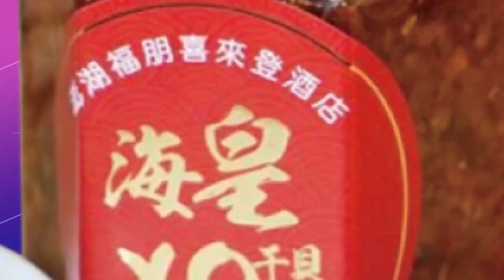馬英九訪陸"符合3條件"! "1舉1動"恐牽動2024? 曾銘宗直言:真的步步凶險!民進黨勿抹黑.抹紅!@中天新聞CtiNews